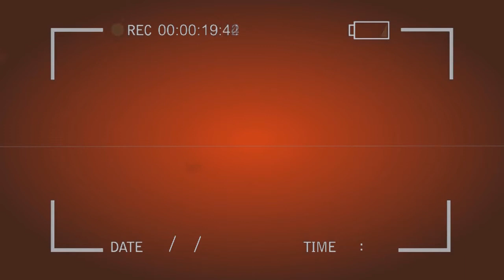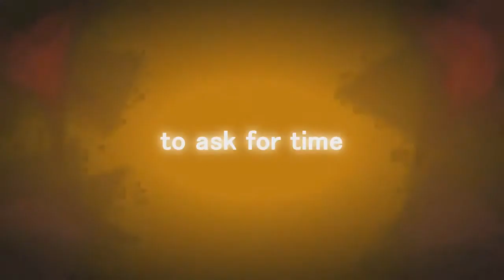【ᴄ ᴏ ᴍ ᴘ ᴀ s s】Dependence Fields【vocaFX - R2】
- vocaFX round 2: Flame of Chaos-

[3:13:13 PM] Julka （٭゜◡゜٭）: you know
[3:13:14 PM] Julka （٭゜◡゜٭）: it took me
[3:13:16 PM] Julka （٭゜◡゜٭）: a month
[3:13:19 PM] Julka （٭゜◡゜٭）: to realize that
[3:13:23 PM] Julka （٭゜◡゜٭）: Precious D means D as Drug
[3:13:25 PM] Julka （٭゜◡゜٭）: and not D as Dick
[3:13:29 PM] Ian ʕ OᴥOʔ: ..
[3:13:29 PM] ՞ٹ՞ ❃ Lᴜɴᴀ | Elena: LOL
[3:13:30 PM] Ian ʕ OᴥOʔ: -facepalm-
[3:13:36 PM] Ian ʕ OᴥOʔ: I THOUGHT YOU MEANT D AS IN D CUP
[3:13:37 PM] Ian ʕ OᴥOʔ: IDEK
[3:13:40 PM] ՞ٹ՞ ❃ Lᴜɴᴀ | Elena: IT WAS OBVIOUS BUT STILL PRECIOUS D IS A GOLDEN LIN -

Compass thinking hard.

▸ Interpretation
She has lost herself. Her spirit wanders through known hallways that no longer hold a meaning.
A desperate attempt to ignite the fire again leads her to seek the spark by indulging in destructive pleasures.
Perhaps they could make her feel life again, for however briefly, before the frenzied flames of chaos consume her.

▸ Song credits
Music and lyrics by Nia
Original vocals by Yuzuki Yukari

▸ Script
Luna, mikado

▸ Timing, tuning
Luna

hera - herrrreeee